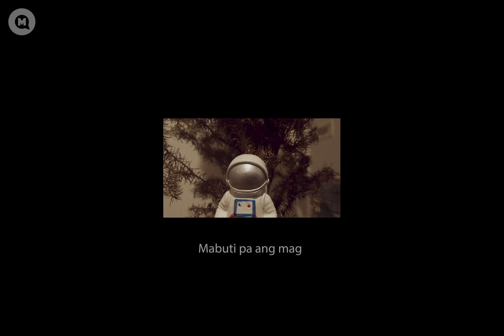Mag-isa Na Naman (acoustic, demo version)